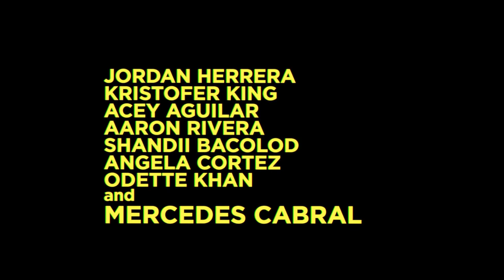BEST. PARTEE. EVER. Official Teaser #3 LOVE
People are talking about BEST. PARTEE. EVER. and that kissing scene!
You guys can can still watch it!

Screening Schedule:
October 18. Tuesday.
1PM. Gateway Cineplex 1.
6PM. Trinoma Cinema 1.
830PM. Robinsons Movieworld Galleria - Cinema 7.

October 20. Thursday.
4PM. UP Town Center.
6PM. Gateway - Cineplex 1.

October 21. Friday.
6PM. Robinsons Movieworld Galleria - Cinema 7.

October 22. Saturday.
1PM. Trinoma - Cinema 1.